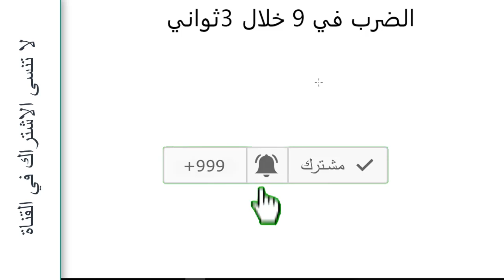اضرب اي رقم في العدد 9 خلال 3 ثواني فقط | فيديك ماث بالعربي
الان يمكنك ضرب اي رقم في 9 خلال 3 ثواني فقط  تابع الفيديو واعرف الطريقة
وانتظرونا في الفيديو القادم طريقة قسمة اي عدد على 9